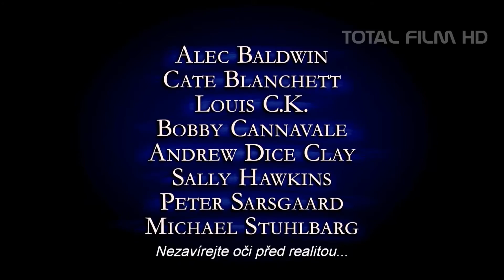Jasmíniny slzy (2013) HD TRAILER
Zdroj :  totalfilmvideo